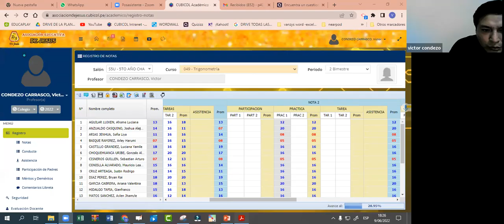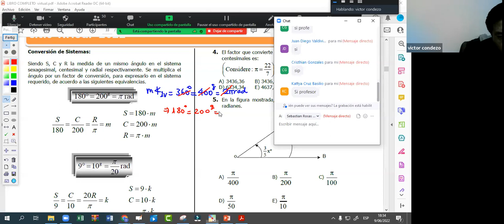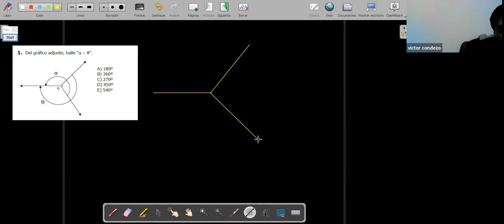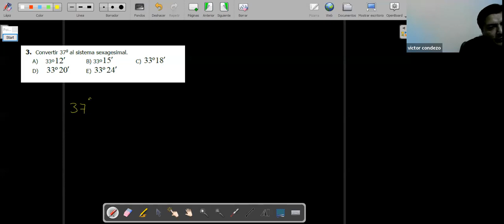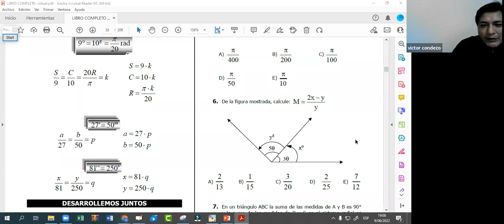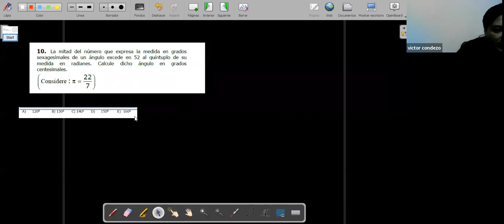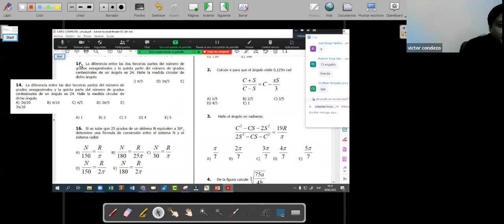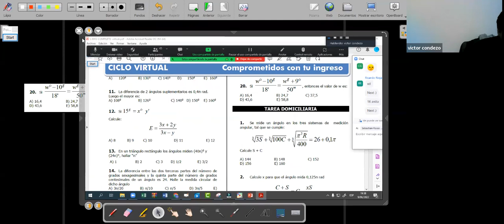TRIGONOMETRÍA 09/06 - TURNO TARDE